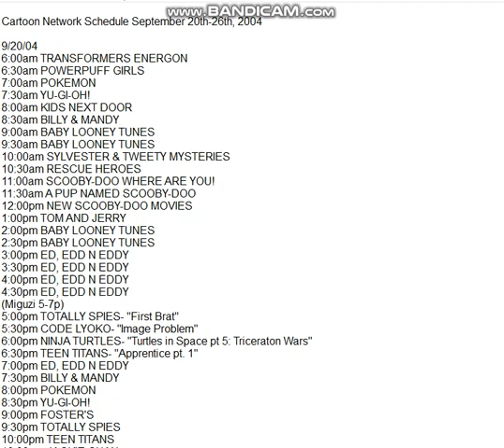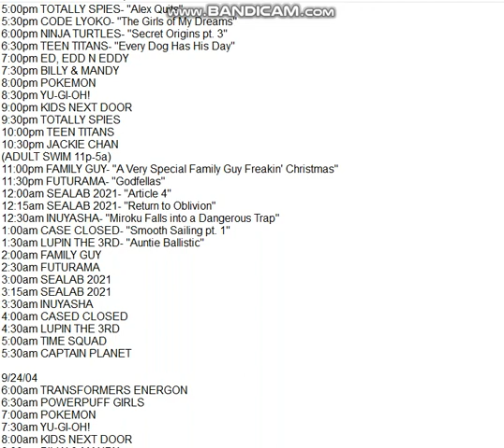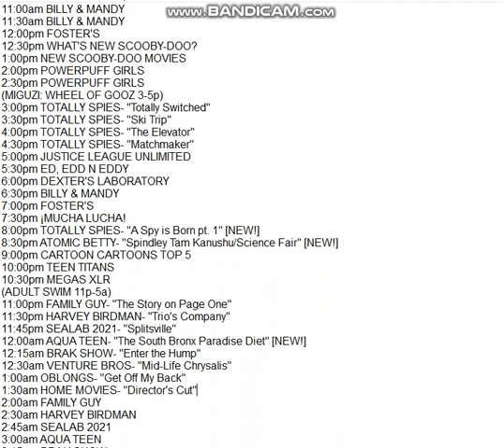Cartoon Network Schedule September 20th-26th, 2004